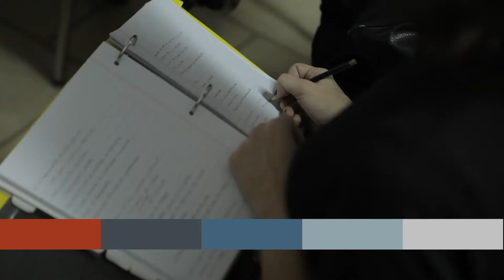La Cámara de Comercio de San Isidro sigue capacitando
La entidad dictó un nuevo curso gratuito de capacitación. Se enseñó cómo organizar eventos comerciales.